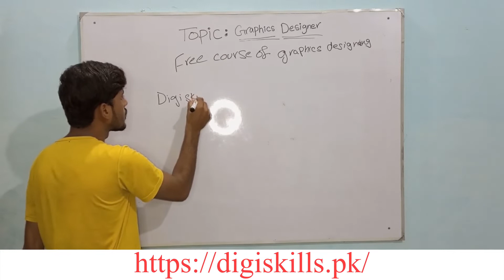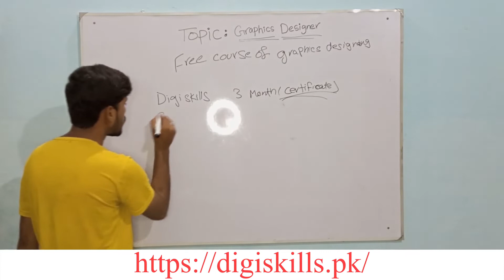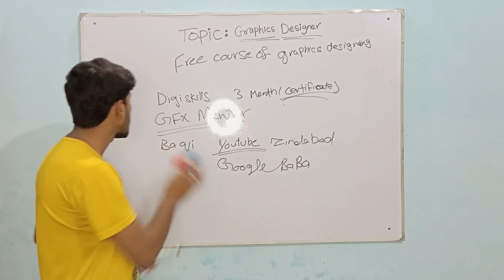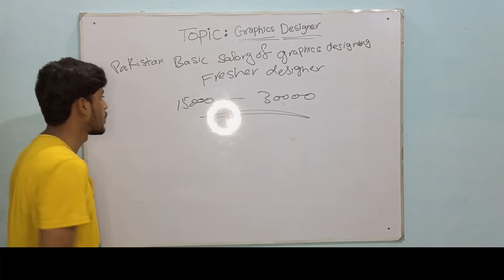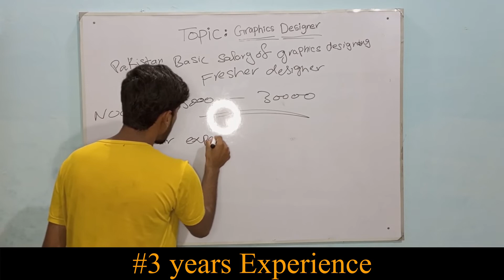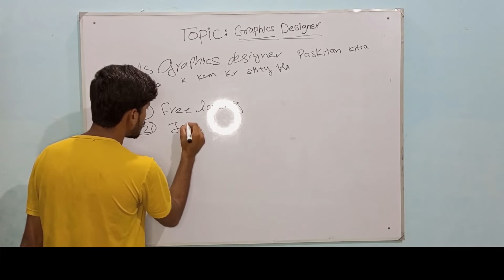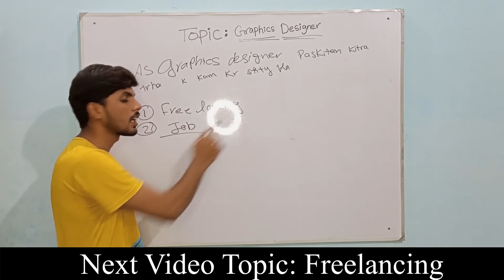What is Graphics Designing | Salary of Graphics Designer | Software use Graphics designing | Part 2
Hello, In This Tutorial What is Graphics Designing | Who is Graphics Designer | Graphics Designing Part 2
Next Video on freelancing
So Just Watch Complete Video
0:00 | Software use Graphics designing
2:45 | Basic Salary of graphics designer
4:21 | Types Of Work
6:11 | Next Topic  What is Freelancing

flyerdesign,flyer design,flyer design tutorial,photoshop tutorial
e flyer size
flyer freepik
flyer food
flyer free mockup
flyer for graphic designer
flyer for school
flyer fonts
flyer gig
flyer gig description
flyer gig image
flyer generator
flyer holder
flyer holder stand
flyer ideas
flyer images
flyer design ideas
flyer design size
flyer design templates
flyer design psd
flyer design meaning
flyer design online
flyer size illustrator
how to design a flyer in adobe illustrator
flyer design behance
flyer designs freepik
how to make flyer in illustrator
flyer design in illustrator
illustrator flyer design